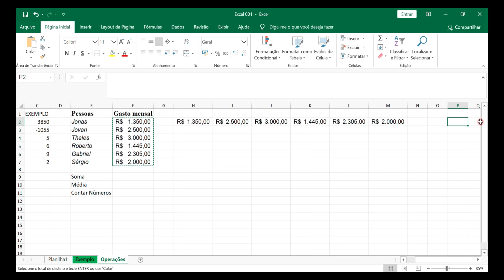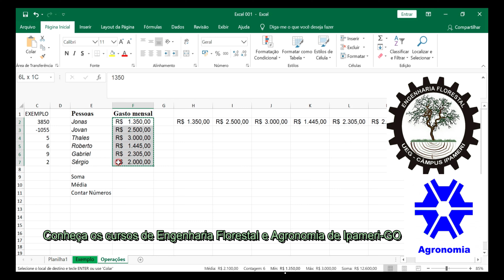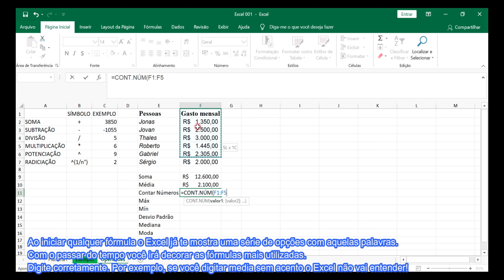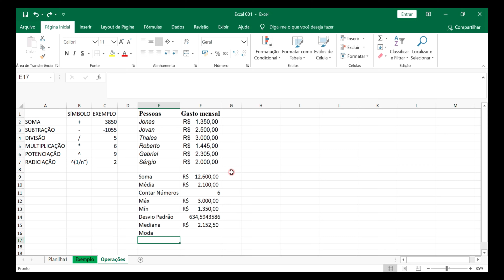Excel 1.9b: Funções Básicas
Funções muiiiiiiiiiiiiiiiiiiiiiito úteis para quaisquer conjuntos de dados!
-Média, Mínimo, Máximo, Soma, Mediana e Moda

Mais um vídeo, dando sequência á PlayList Excel em 5 Minutos. O software do Windows que mais acelera a sua vida!

Tenho postado os vídeos do Youtube no Facebook, me add lá! Quaisquer dúvidas, façam perguntas nos comentários ou face.

Deseja obter a APOSTILA com conteúdo completo?

 Veja Também os vídeos anteriores, está tudo organizado por itens e sub-itens.

Introdução
0.1 - Guia Arquivo e Salvar Como
0.2 - Planilhas Pré-Prontas
0.3 - Copiar, Colar e Pincel Tabelas e Página Inicial
1.0 - Fontes, Negrito, Itálico, Sublinhado
1.1 - Bordas e Preenchimento
1.2 - Alinhar texto ás colunas e linhas
1.3 - Passando tabelas do Excel para Word
1.4 - Formatando números
1.5a - Formatação condicional (Parte 1)
1.5b - Formatação condicional (Parte 2)
1.6 – Inserir, Excluir, Planilhas
1.7 – Localizar e Substituir
1.8 – Operações Matemáticas
1.9a – Função Cont.se, Cont.Num e Se
1.9b – Funções Média, Mínimo, Máximo, Soma, Mediana e Moda